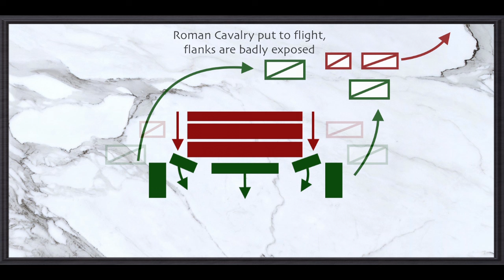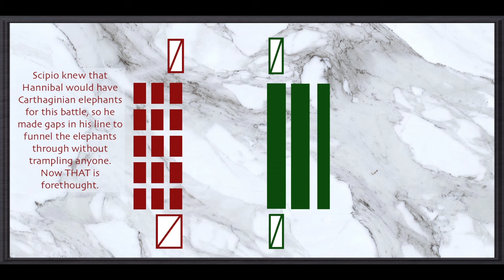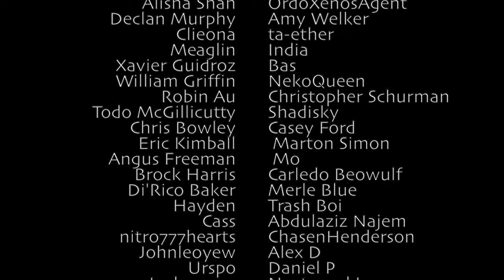History Summarized: The Punic Wars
As it happens, the whole "Salting the Earth" thing was a much later addition to the story, and probably doesn't have all that much of a basis in fact. So take that part of the story with a grain of... Salt.
YEEEEEEAAAAAAAAHHHHHHHHH!

DO IT.

For the sake of not releasing a 25-minute video on the Roman Republic, I split the Punic wars off into its own video.